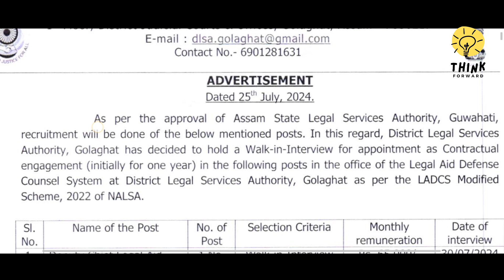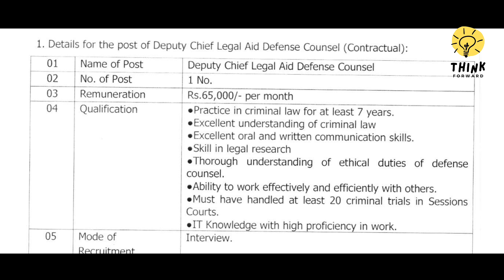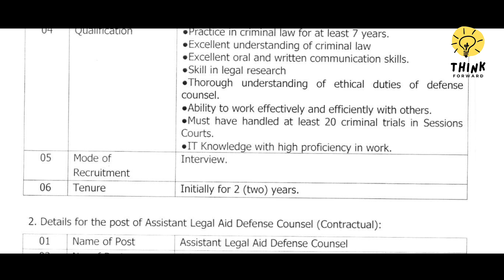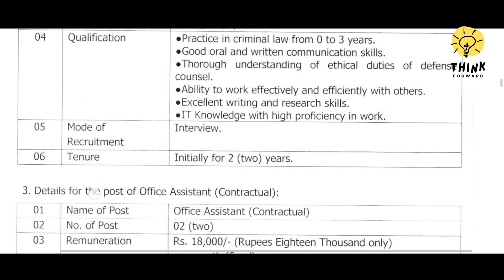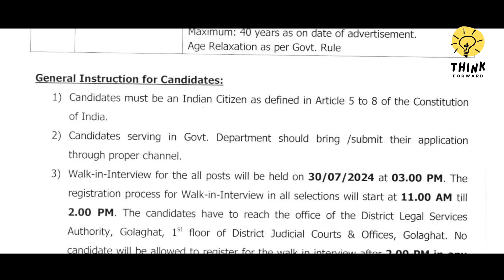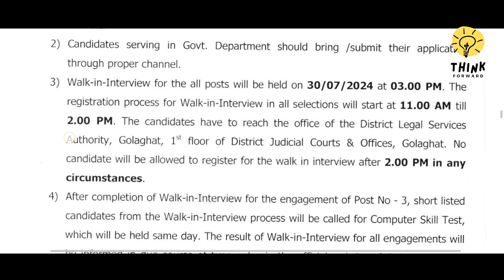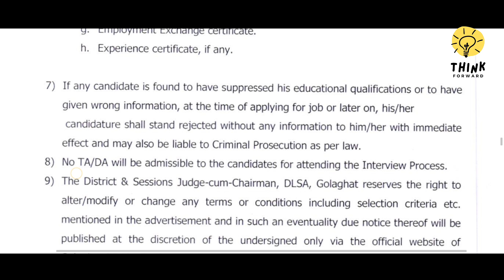New jobs in Golaghat, Office of the District Legal Services Authority 2024.